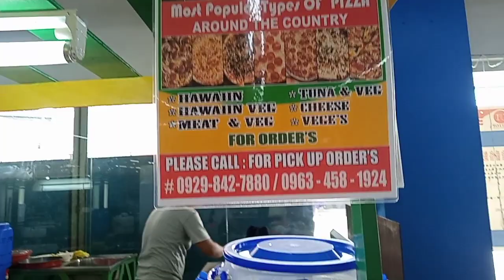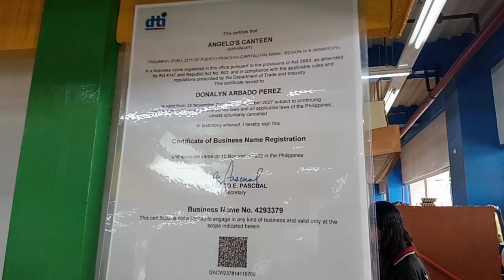me and Angelo's business (partnership)/donalyn perez vlog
sari saring ulam,at syempre may pizza kmi